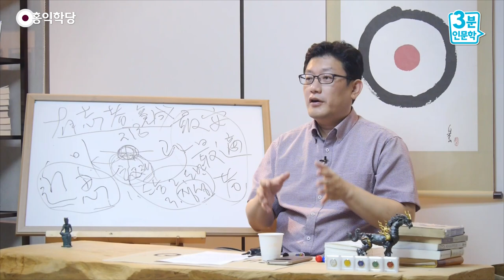[3분 인문학] 계획-과거와 미래에 대한 입장 정리 _홍익학당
- (160908 목밤 대담) 계획-과거와 미래에 대한 입장 정리
지금 이 시점에 미래에 대한 어떤 그림이
안 그려져 있으면 에고가 불안하더라고요.
또 과거에 대한 정확한 어떤 정리가
안 돼 있으면 찜찜하더라고요.
그러면 지금, 현재를 산다고 해도,
결국 현재를 잘 살려고 해도,
미래나 과거에 대한 ‘지금, 현재 이 순간’,

즉, ‘다음 순간’에는
또 다른 답이 나올 수 있어요.
지금, 이 순간 과거와 미래에 대한
나름의 답은 갖고 있어야 되더라고요.
“과거는 이렇게, 미래를 이렇게 할 거야.
난 그렇게 보겠어.
그래서 지금 나는 현재에 충실하겠어.
그래야 과거도 아름다운 결과를 맺게 되고
미래도 좋은 씨앗을 갖게 돼.
지금 내가 현재를 망치면 과거·미래가 다 망쳐져.
과거는 나쁜 결과를 낳게 되고
미래는 나쁜 씨앗을 얻게 돼.”

이렇게 항상 생각을 정리하니까 좋더라고요.
그래서 그렇게 말씀드립니다.
그런데 그게요.
한 시간 뒤에는 제가 또 달라질 수 있죠,
과거나 미래에 대한 제 입장이 또.
그런데 그건 상관없다고 봐요.

그래서 계획은 계속 바뀌고,
수시로 변해도 상관없습니다.
문제는 이거예요.
“지금, 이 순간에 자명한가?”만 보시라는 것,
지금, 이 순간 그 미래에 대한 계획과
과거에 대한 어떤 평가가
지금, 이 순간, 현재 내 삶에
영향을 주고 있기 때문에 그 부분에 대해서,
현재를 잘 처리하기 위해서라도
정확히, 입장을 분명히 하시라.

그리고 그 입장에 집착하지 마시라.
그럼 시간이 흘렀잖아요.
그럼 이 ‘전체 입장’조차도
또 흘러가 버린 겁니다, 무상하게.
그러니까 오늘은 “오늘 계획은 뭐다.”
(했는데) 내일 아침이 되고 나니까
다른 게 더 자명한 것 같아요.
그럼 빨리 그걸 택해서
또 그날 하루를 사시라는 거죠. 이해되시죠?

“과거에 내가 이랬으니까 이래야 돼.”
이런 것도 일체 무상한 거니까
그것도 다 흘려 버리시고 이렇게 사시다 보면
좀 남다른 삶을 살 수 있지 않을까요?
저는 그걸 권합니다.

그래서 오늘 계획을 아무리 세워도,
내일이면 이 계획도 다
날아갈 수 있다고 생각합니다.
모든 건 무상한 거니까요.
그래서 공식대로 산다는 게 좋잖아요.
그래서 제가 얻은 공식이라는 게 ‘무상’,
일체가 무상하더라고요.
“무상한 것에 집착하지 말자.”

“또 미래에 대해서 ‘계획’을
안 세울 수는 없더라. 그럼 세워 놓자.
근데 그 계획도 무상하더라.
그러면 집착하지는 말자.
그 계획이 지금, 현재 이 순간에
자명한 삶을 살도록 도와주기만 하면
그것은 제 몫을 이미 한 거다.”
이렇게 보시면 좋겠어요.